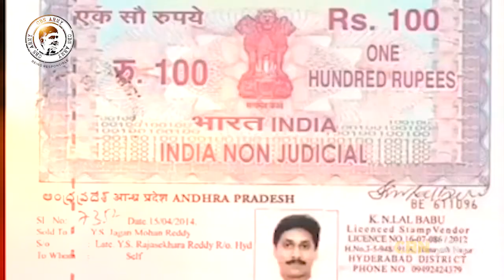Ys Jagan's Affidavit Shows 31 Pending Criminal Cases | YS Jagan 5th ED Case Details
"Jaiho BC Special Song | Chandrababu TDP Songs"